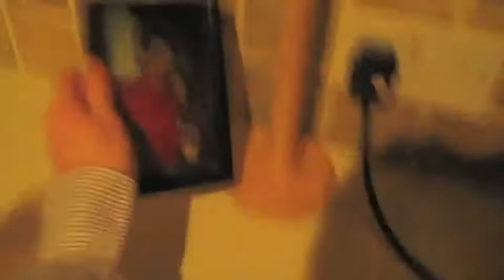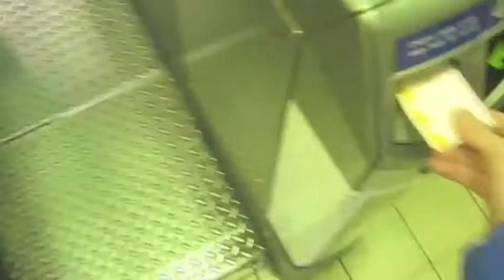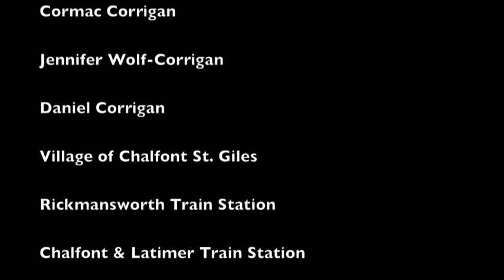Chesham Grammar School - The Journey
Chesham Grammars School's A Level student Oliver Corrigan presents his short film called 'The Journey'.